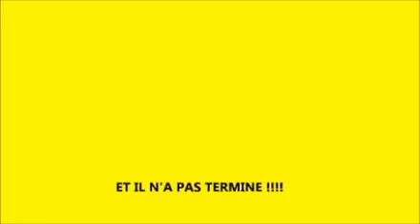تزاوج طيور الباركدلو الروز والفيشر